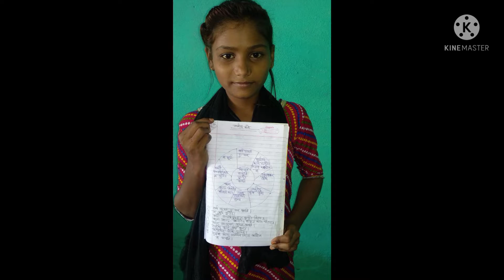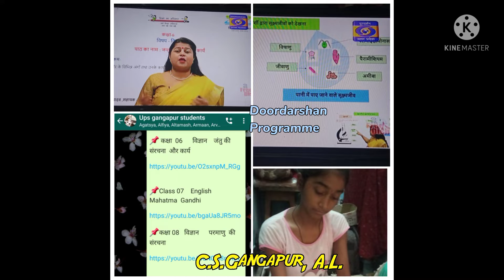Mohalla Pathshala in Varanasi, जनपद वाराणसी में चल रही मोहल्ला पाठशाला👏🏻😇👦🏻👧🏻